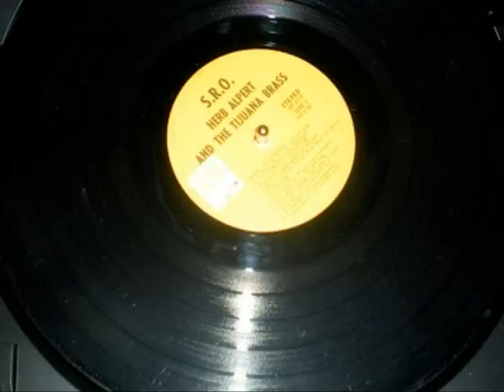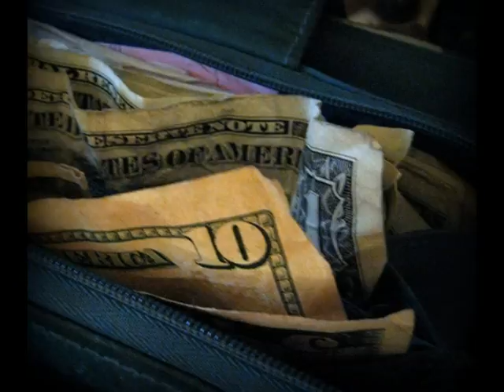congressman cant be arested or can they